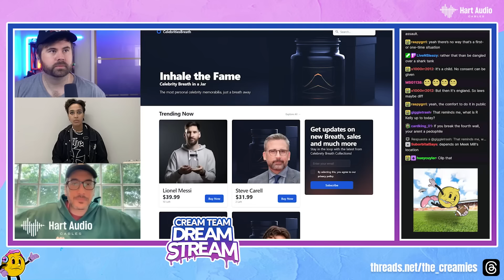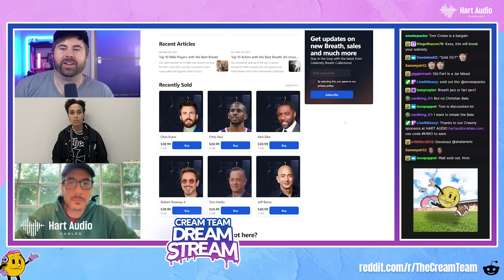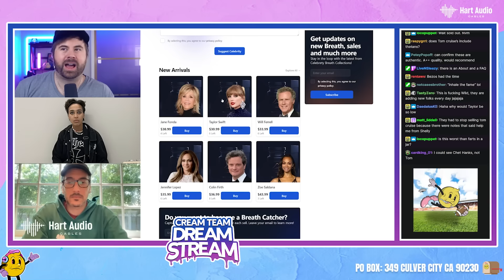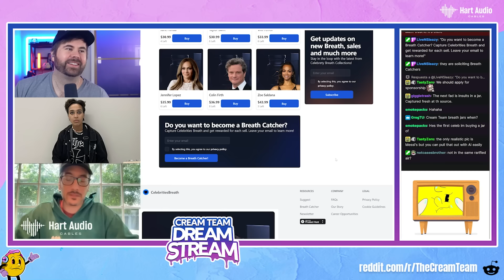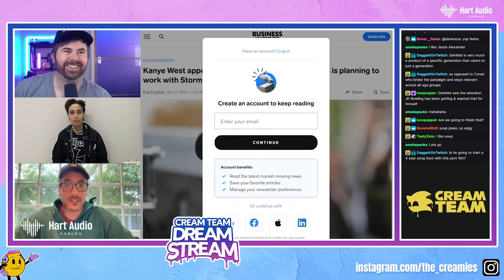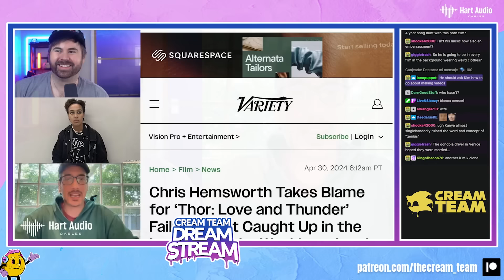The Wonka Experience Review - Cream Team Dream Stream #74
In this episode: Kassem tells us about his latest trip to Texas, a new startup that sells Celebrity Breaths. and Case lived in the flesh the Wonka Experience.

If you want merch from our mascot Creamy and more, go to Clobberinthyme's Redbubble store!

Social Media/Edited by: Victor Cardenas "TastyZero"
Produced by: Case Blackwell
Thumbnails by: Kingofbacon76
Social Media Editor: FoxyGrandpa
Art by: Clobberinthyme

Featured Music:
- Wu-Tang Clan - C. R. E. A. M. (Amerigo Gazaway Rework)

00:00 Intro
02:58 Kassem in Texas
19:48 The Wonka Experience
30:56 Don’t bite Kids Ears
35:40 Celebrity Breaths
42:34 Seinfeld
50:54 Chris Hemworth takes blame
58:17 Seinfeld Trap